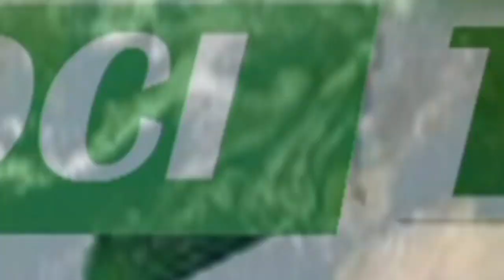PDCI-RDA: PROCESSUS ÉLECTORAL, LE PDCI-RDA SAISIT OFFICIELLEMENT LES NATIONS UNIES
LE SECRÉTAIRE EXÉCUTIF EN CHEF DU PDCI-RDA LE Pr MAURICE KAKOU GUIKAHUÉ ADRESSE AU NOM DU PRÉSIDENT BÉDIÉ UN COURRIER OFFICIEL  AUX NATIONS UNIES  POUR  UNE PRISE EN MAIN DU DOSSIER IVOIRIEN